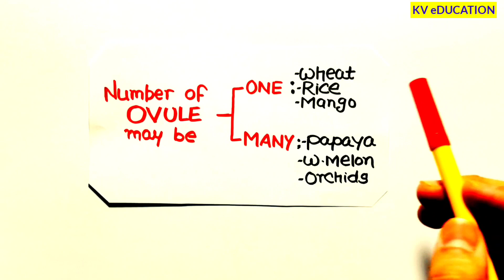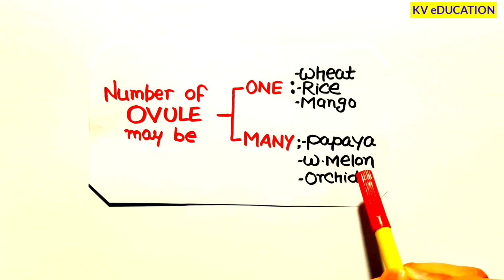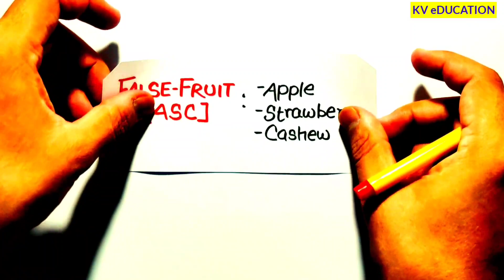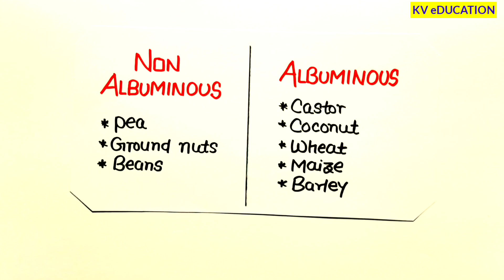TRICKS: All Hidden Examples Of "SEXUAL REPRODUCTION IN FLOWERING PLANTS"🔥🔥 | Neet 2022 & Neet 2023